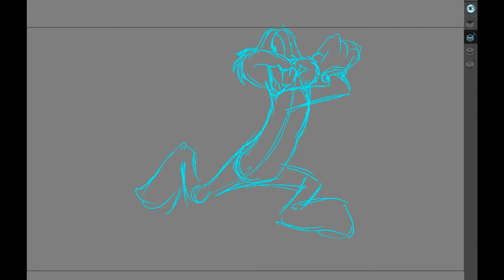Attempting to Draw Bugs Bunny (while going insane)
Watch as I attempt to draw Bugs Bunny while slowly losing my mind! This artistic challenge will have you on the edge of your seat as I try to recreate the iconic character in my own unique style.
How to draw Bugs Bunny 1/Tutorial /Entertainment

How to draw Bugs Bunny / drawing tutorial /Reydom TV